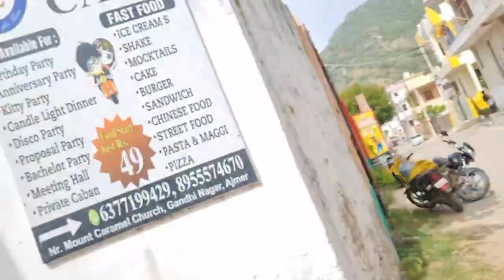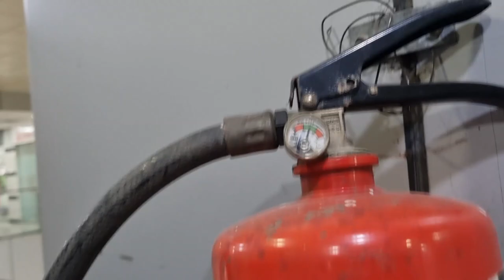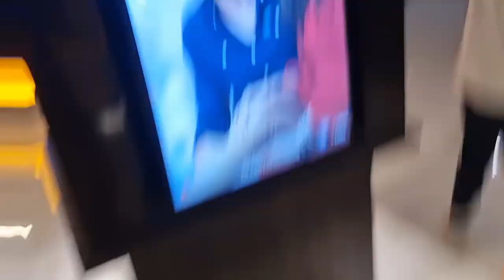Toilet mi VLOG 😲😲 YA ky dkh lea 🙈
Toilet mi VLOG 😲😲 || dream girl 2 movie  || movie hall k washroom mi dkha Ya sab 😅

show some love ❤️ Guy's

New vlog
toilet mi VLOG
hall toilet
Ya kuch Naya hai
dream girl 2 movie
dream girl 2 movie review
New movie review
elvish yadav
elvish yadav vlogs
toilet mi vlog
vlog in toilet
Asa vlog nahi dkha hoga
sourab joshi
sourab joshi vlogs
New vlogs
vir videos
dream girl move
dream girl 2
dream girl 2movie
trending vloges